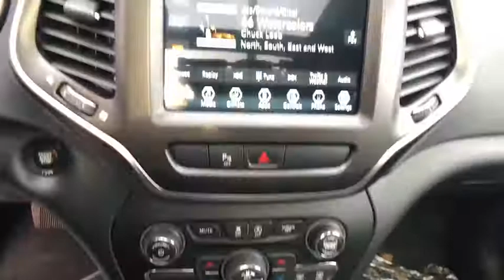2020 Jeep Cherokee North Hills, Pittsburgh, Greensburg, Irwin, Monroeville PA 6C6887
New 2020 Jeep Cherokee available in Pittsburgh, Pennsylvania at Jim Shorkey North Hills Chrysler Dodge Jeep Ram. Servicing the North Hills, Greensburg, Irwin, Monroeville, PA area.
2020 Jeep Cherokee CHEROKEE TRAILHAWK ELITE 4X4 - Stock#: 6C6887 - VIN#: 1C4PJMBX6LD590506